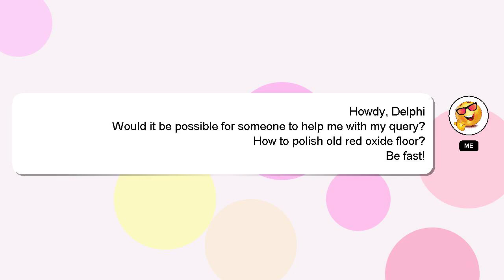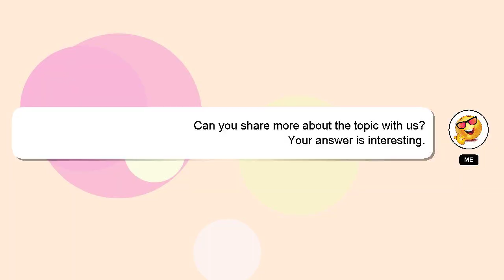How to polish old red oxide floor?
A quick introduction about me, Salutations, my name is Delphi. I can be of service in providing you with answers to your inquiries. - How to polish old red oxide floor?

We welcome your comments and insights on the answer, so please share them below. Your answer will be recognized and appreciated, and I will 'heart' it to show my appreciation.

*2 What we are experimenting :*